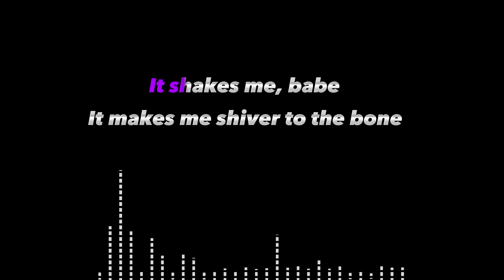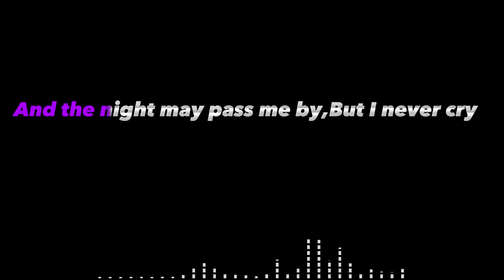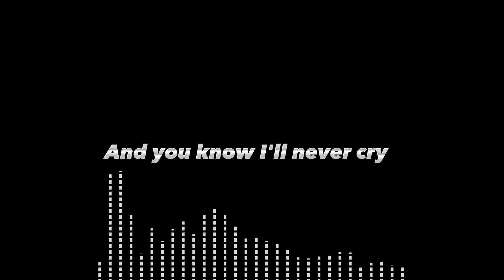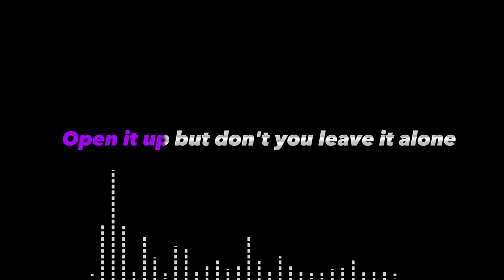I NEVER CRY~HD~LYRICS/VIDEO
Song by ALICE COOPER

"I Never Cry" is a song by American rock singer Alice Cooper. It was originally released on his Alice Cooper Goes to Hell album in 1976.

🎤LenDVmusiChannel🎤